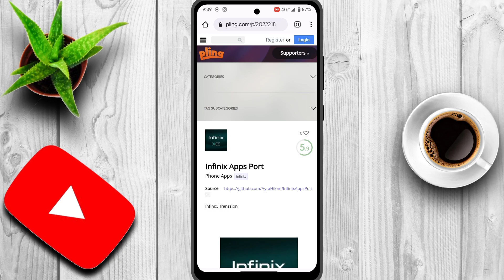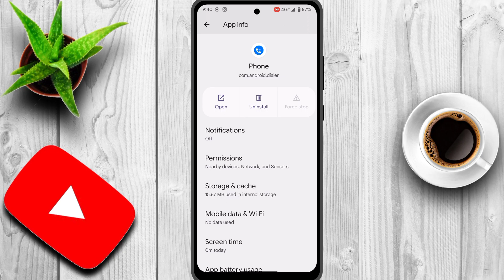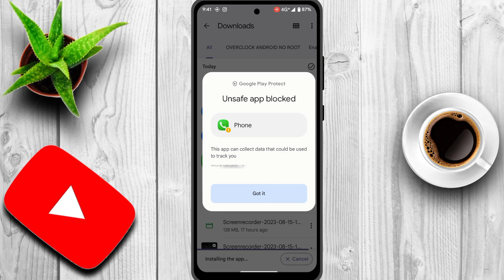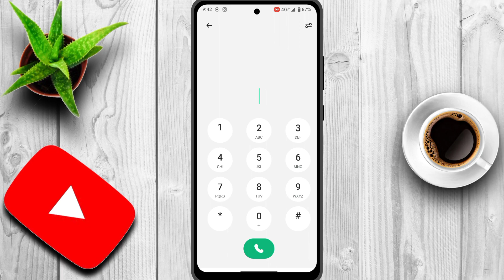Best Call Recorder for Android | Call Recording App | 100% Working on All Android Phones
"Android ke liye sabse achha call recorder! Is video mein, hum aapko un sabse behtareen call recording apps ke baare mein batayenge jo aapke Android device ke liye hain."

best auto call recording app for Android
auto call recording app
automatic call recorder app